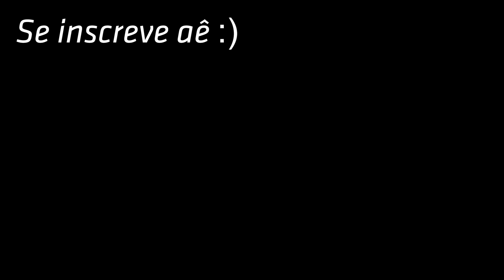MASCARADA CAUSANDO NO MEIO DA GYM *treinei com a mascarada*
Eae bando de marombeiros,
Hoje rapaziada, mandei um treinão com ela, alguém ai sabe quem é?